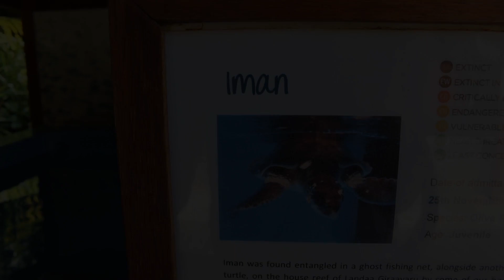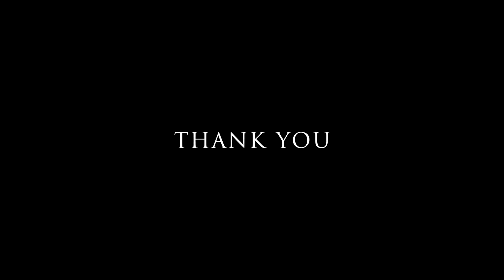THIS REALLY MATTERS /// NA TOMTO SKUTEČNĚ ZÁLEŽÍ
V poslední době mě asi nejvíc tíží to, jak se obecně lidé chovají k přírodě a zvířatům jako takovým. To, že zvířata nemluví neznamená, že necítí. Je proto zázrak vidět něco tak úžasného jako znovu uzdravení zraněných želv. Život zrovna takové želvy ve videu není ani o trochu méně cennější než ten můj nebo váš. Kéž by si to uvědomilo více lidí...